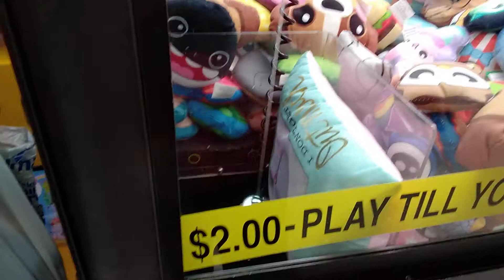In Possible to win a The Secret Life of Pets pillow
that pillow can't fit by prize shoot. And claw get a Tag to drag a pillow to prize Shoot.
Fire Alarm System or Halloween and Christmas Decorations more any location, Talking Ben and Arcade. Review Ho and N Scale Very Tuesday, Friday and Saturday.